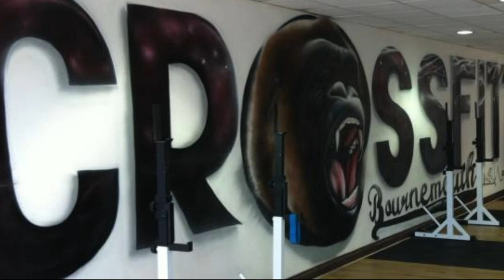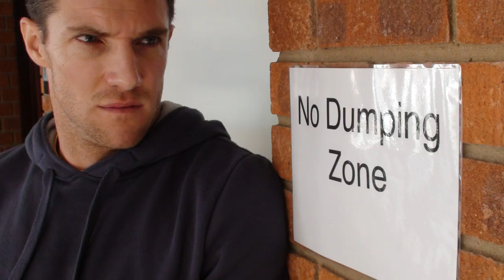Bournemouth Throwdown - Sunday 31st March 2013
AFS compete in Bournemouth Throwdown.